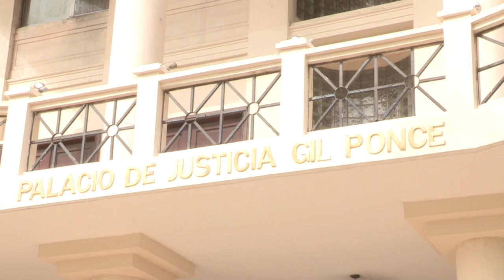Postergan audiencia de caso Odebrecht en Panamá por inasistencia de abogados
La audiencia preliminar del caso Odebrecht en Panamá, con 83 imputados, entre ellos los expresidentes Ricardo Martinelli y Juan Carlos Varela, fue suspendida este lunes y postergada para septiembre próximo debido a la inasistencia de algunos abogados defensores, varios sin justificación.

"Damos por finalizada esta sesión suspendiendo el acto de audiencia, el cual queda entonces para el 12 de septiembre del año 2022", dijo durante la instalación de audiencia preliminar la jueza tercera liquidadora de causas penales, Baloisa Marquínez.